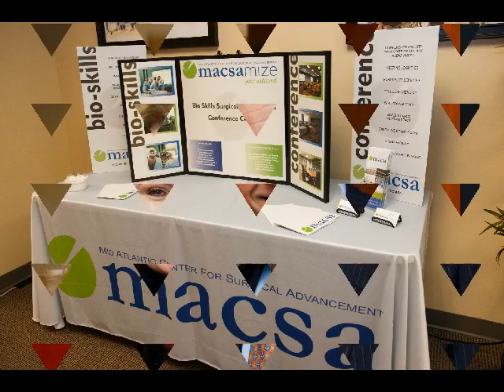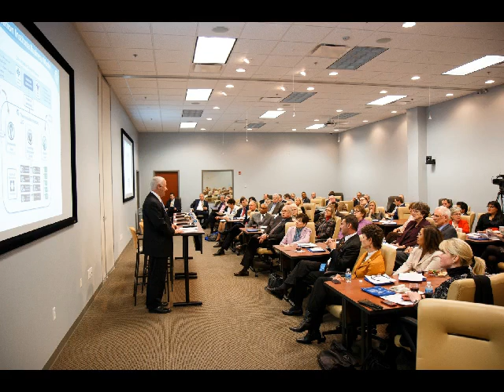Bon Secours Health System Inventor Forum Kickoff Highlights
On January 7, 2015, Bon Secours Health System hosted its first Inventor Forum in Ricmond, Virginia at the Mid Atlantic Center for Surgical Advancement.